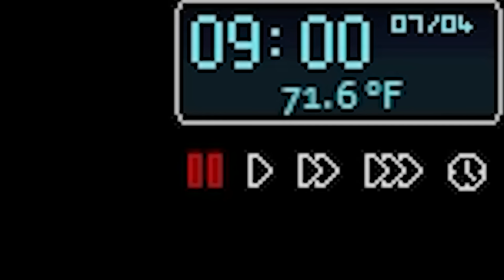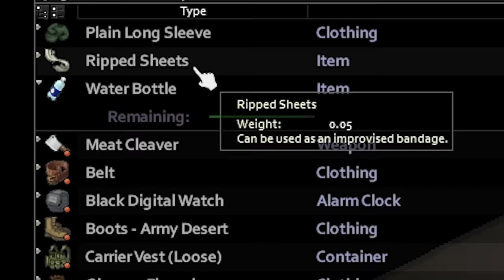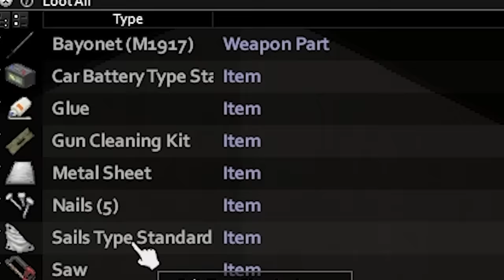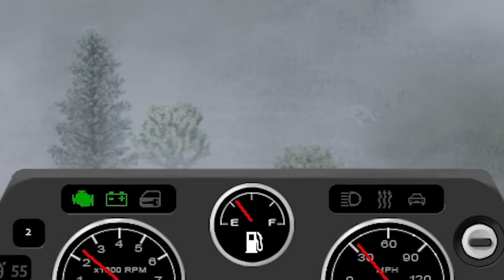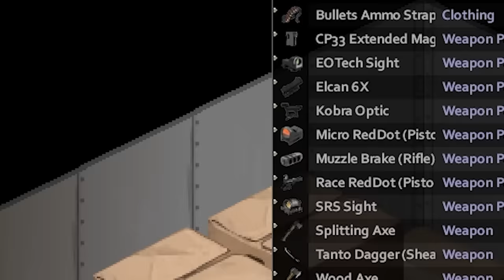HERO vs. KNOX COUNTY | Project Zomboid Survivors Challenge #1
A Project Zomboid challenge build 41 BETA with a hero survivor rescue start. Rescue survivors. Stockpile. Rebuild Knox County at the military base.

Mods:
Superb Survivors
Paw Low Loot
Aquatsar Yacht Club B41
Brita's Weapon Pack
Bushcraft Gear
Autotsar Trailers
Taped TV Shows
More Traits
Better Lockpicking
Save Our Station
'91 Range Rover Classic
Tactical Weapons
Military and Police Used Car Skins
Fort Redstone
Pillow's Random Scenarios and Spawns
Filibuster Rhymes Used Cars
Additional Skill Books
Chest Rig and Webbing
Attach Items to backpacks

Microphone (Shure SM7B)
Audio Interface (Scarlett Focusrite 2i2)
Processor (Intel i9 9900k)
Graphics Card (EVGA RTX 2080ti)
Mouse (Logitech G Pro Wireless)